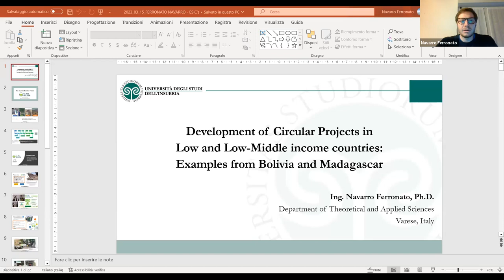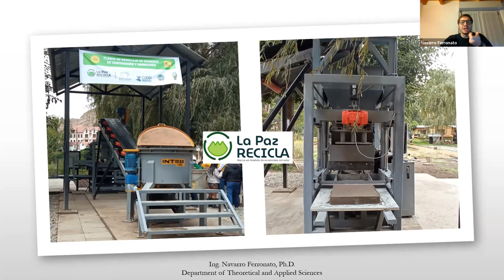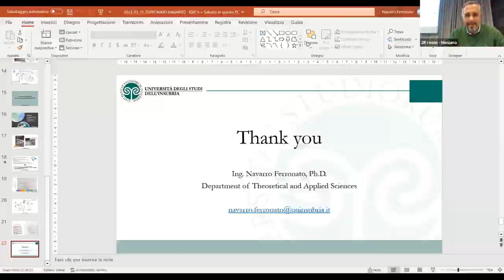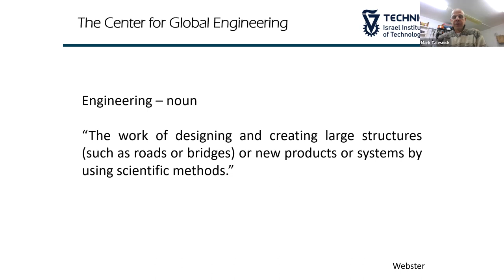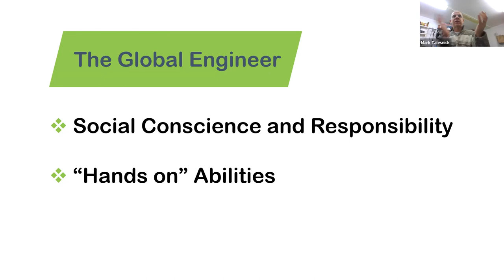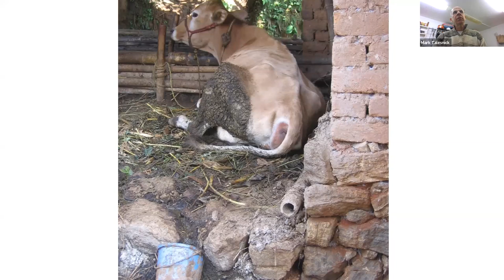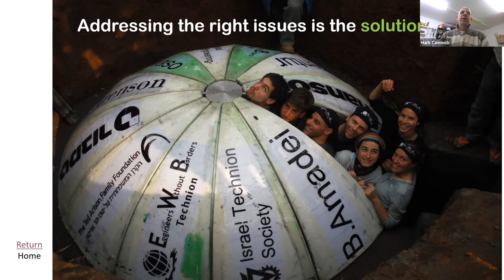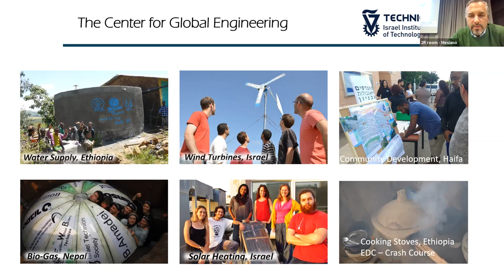01 (E)ESIC's | BIODIGESTION - WASTE AND TECHNOLOGY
(E)ESIC, a cycle of seminars on Environmental Sustainability and International Cooperation, promoted by the UNESCO Chair in Engineering for Human and Sustainable Development of University of Trento.

(E)ESIC’s | Biodigestion - Waste and Technology focuses on different perspectives on waste management in developed and emerging contexts with a special focus on the figure of the "Global Engineer".

Panelists:

- Navarro Ferronato: "Circular Projects in Low and Low-Middle income countries: Examples from Bolivia and Madagascar”

- Mark Talesnik: "Breeding the Global Engineer: Engineering with Soul”

This project has been co-funded by the Erasmus + Programme of the European Union under G.A. 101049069 - ERASMUS-EDU-2021-EMJM-DESIGN.
Views and opinions expressed are however those of the author(s) only and do not necessarily reflect those of the European Union or EACEA. Neither the European Union nor the granting authority can be held responsible for them.